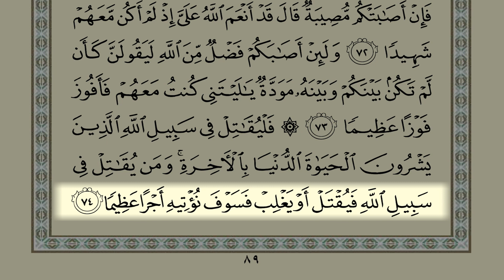Shaykh Samer Al-Nass Page 89 (Surah An-Nisa)